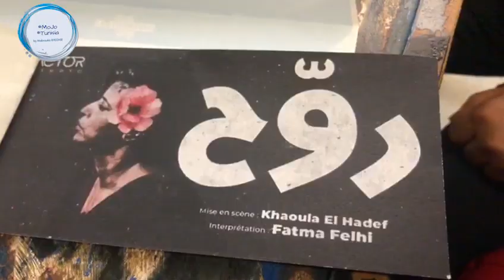العرض الأول لمسرحية "روح" للفنانة المسرحية فاطمة فالحي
التاريخ 18جانفي 2020 ،أمام  فضاء  العرض في مسرح التياترو
  عرض"روح " مسرحية الفنانة المسرحية فاطمة الفالحي